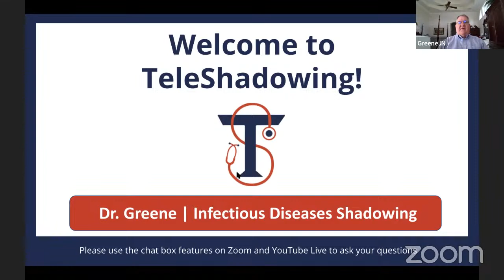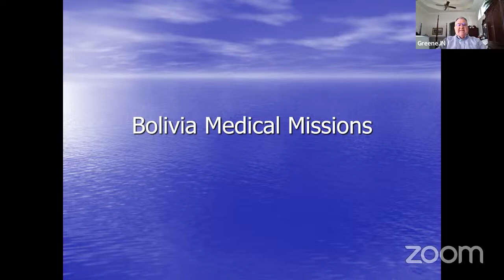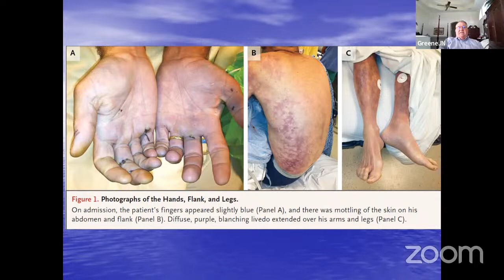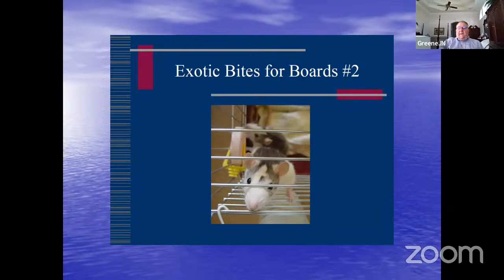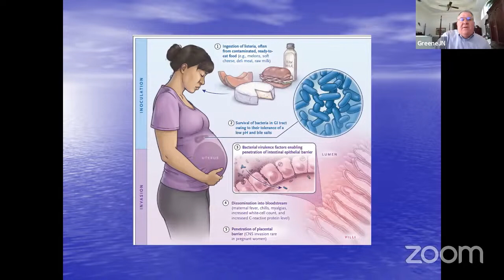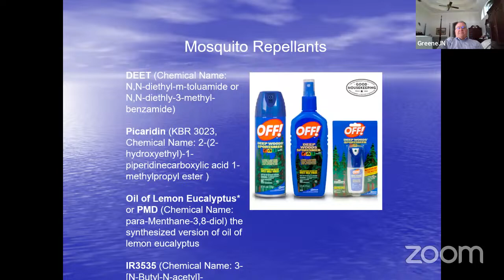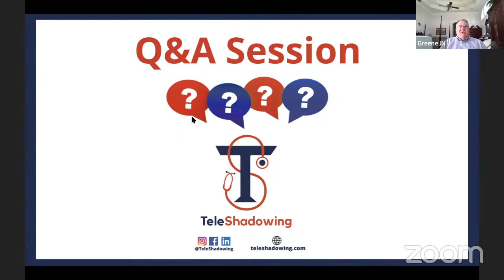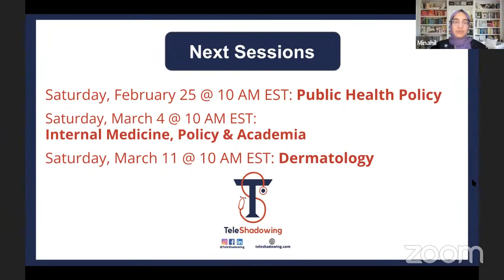TeleShadowing - Dr. Greene, MD, FACP | Infectious Disease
This week, we’ll be TeleShadowing Dr. Greene, MD, FACP. 🩺📚